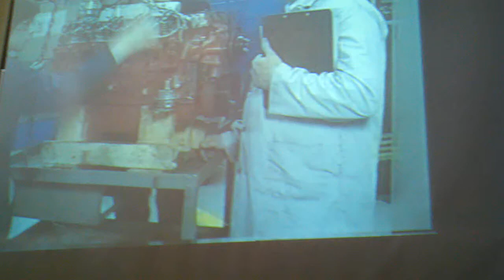1987 safety video to funny 1